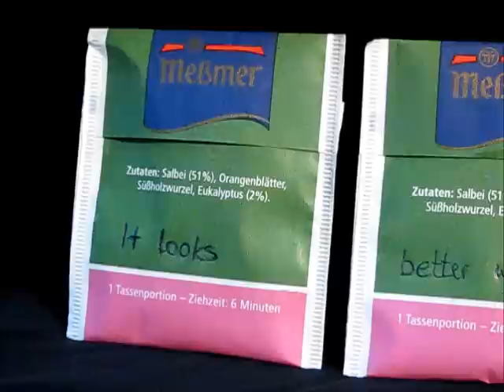When the city sleeps - Parkbench Drive (lyrics)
When the city sleeps von dem Album "My confession" von Parkbench Drive